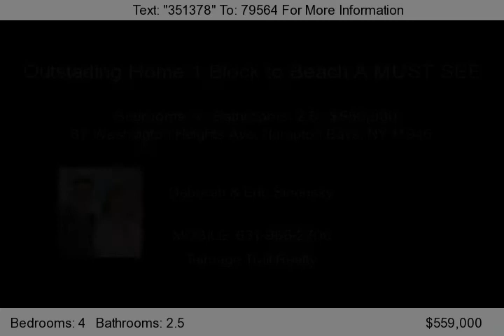Hampton Bays Near Beach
Hampton Bays Home For Sale